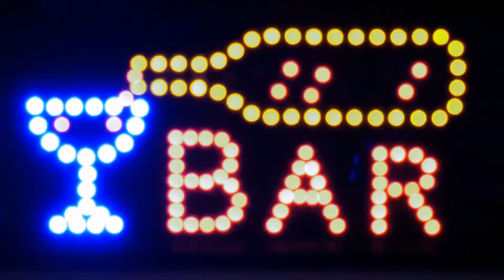Cheetos Mac 'N Cheese Taste Test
Today we test out the new Cheetos Mac 'N Cheese flavors: Bold & Cheesy, Flamin' Hot, and Cheesy Jalapeno. Are they better than traditional boxed mac? Do they live up to the hype that is making them hard to keep on store shelves? And which one will be our favorites?